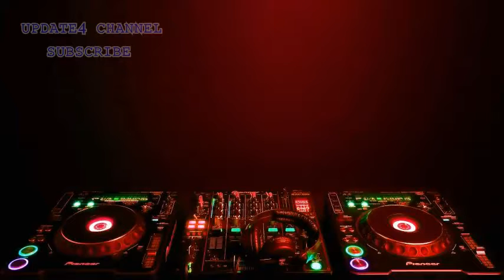No Copyright Music - PACIFIC SUN - Nicolai Heidlas Music - For Background Video